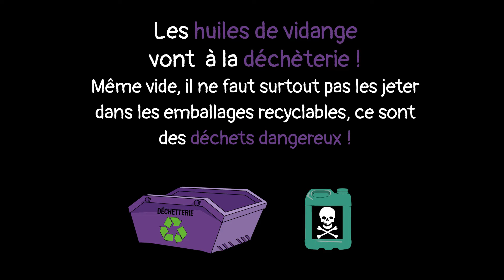Calendrier du Sivom - 19 décembre